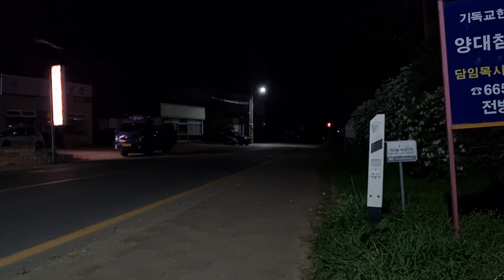2022.05.01. 일요일(Sun day)... 서산 110번 시내버스 / 서령 50호: 뉴비 110 디젤 저상버스 13 & 버스 58호: 일렉시티 초저상 수소버스 FCEV 20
(2022년 05월 01일 일요일 촬영) 재업로드 금지.
본인 생일 당일에 촬영을 했었습니다.

서산 110번 시내버스 노선 링크.

1. 서령버스 5550호: NEW BS110 디젤 저상버스 13

2. 서령버스 5558호: ELEC CITY 초저상 수소버스 FCEV 20